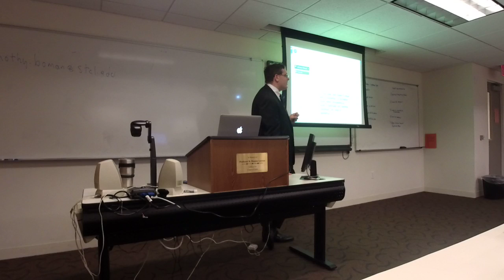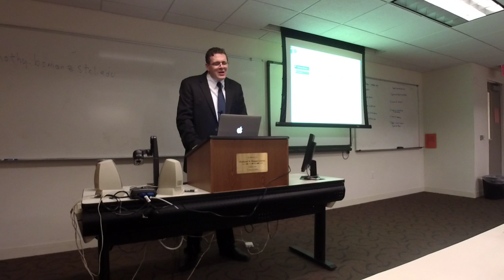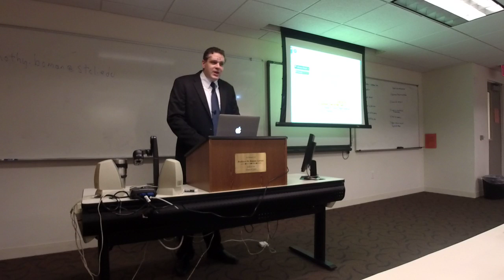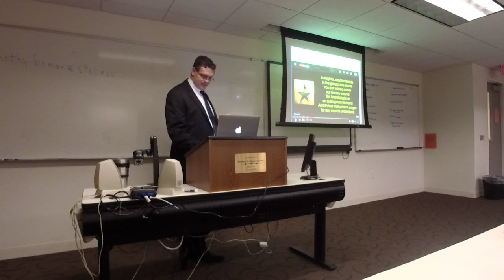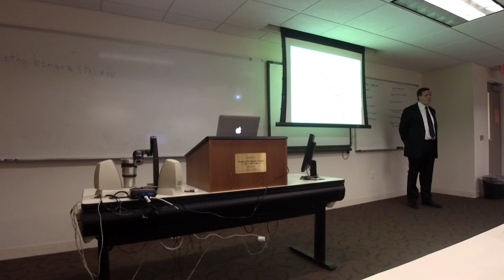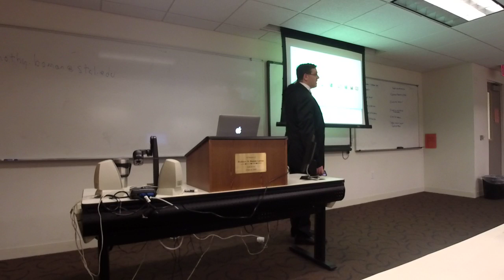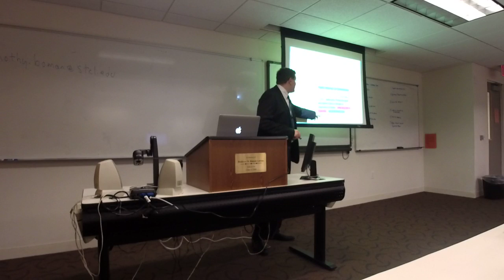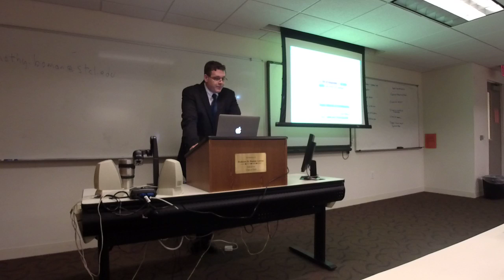ConLaw Class 2 - Foundational Cases on Constitutional Structure: The Marshall Court